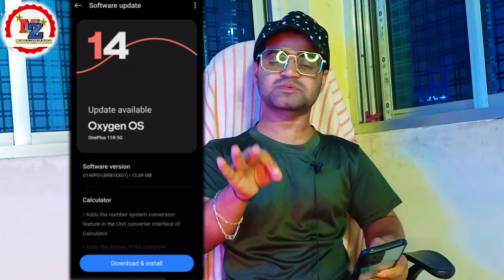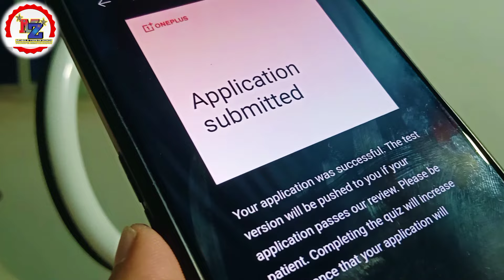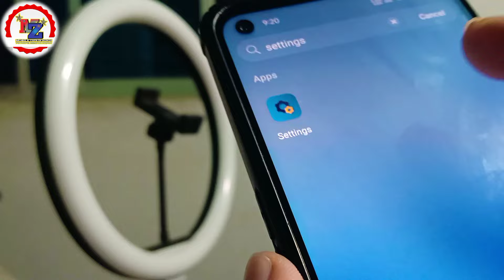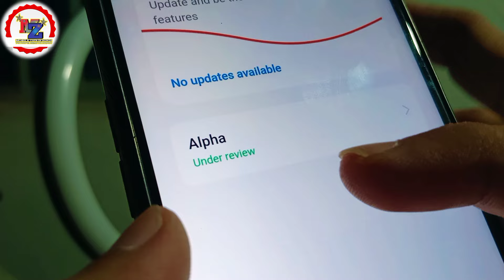OxygenOS 15 Closed Beta Testers for OnePlus 11R 5G 💪 New Update Android 15 Alpha update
New update
OnePlus update
OnePlus New software update
OnePlus latest update review
Android 15
Android 15 version
Android 15 update
Android 15 update OnePlus 11R
OnePlus 11R Android 15 update Kaise install Kare
OnePlus 11R Alpha update OxygenOS 15 version
OnePlus 11R New OxygenOS 15 beta Version Alpha
Changes OnePlus 11R New update OxygenOS 15 version
OxygenOS 15 Alpha update
OxygenOS 15 Alpha test Beta version
Hindi video
Tech News channel
OnePlus 11 OxygenOS 15 update
OnePlus 11 Alpha update
OnePlus 11 New Android 15 version
How to submit application OxygenOS 15 Beta test version
How to submit application OxygenOS 15 update
OnePlus 11R New update OxygenOS 15 ke liye Apply Kaise karein
Android 15 download Kaise karein
OxygenOS 15 Download Kaise karein OnePlus 11R

Application Guide :
Application Period: November 12th to November 14th.
Quota: 2000 users.
To check your version:
Go to Settings
About device.
Tap Up to date.
Tap the icon in the top right corner.
Select Beta program and follow the steps to apply.